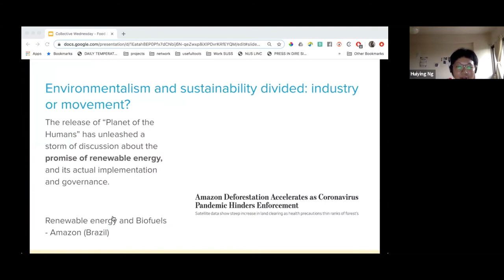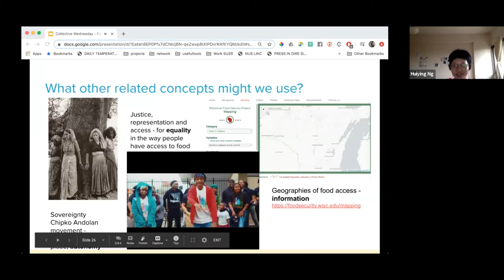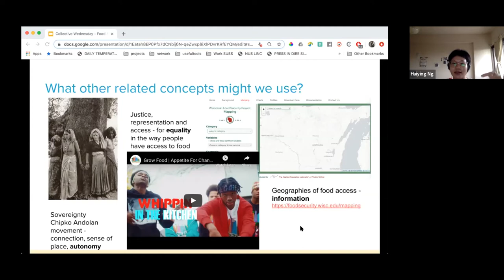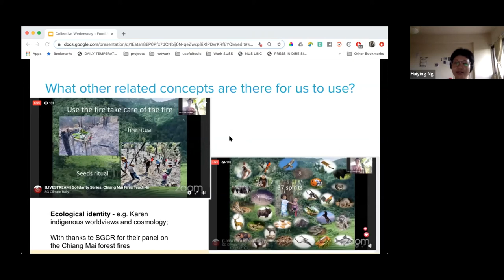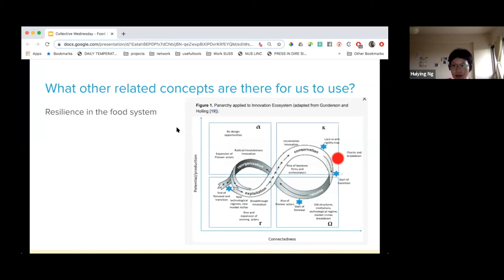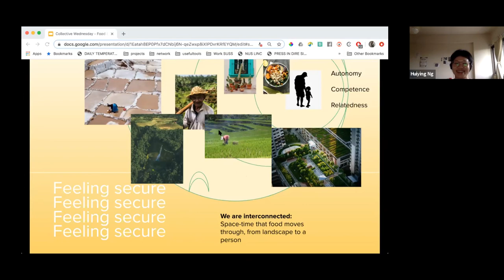Food & Well-being: Reconsider what it means to be secure (Part 3 of 3)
CollectiveWednesday ~ Food & Well-being: Reconsider what it means to be secure (Part 3 of 3)

Guest Speaker, Huiying Ng, invites us to reflect how the act of food growing can go beyond growing enough in quantity to feed people. How might the food we grow reflect the environment, society and culture we have in Singapore? Nutrition-wise, what do we really want to have in our food? How might food growing be integral to meeting our personal & social needs when it comes to having more connected relationships, access to green spaces, and play spaces for both children & adults? What are some government policies would we like to see?

About CollectiveWednesday
Held on Wednesdays, each online call is an opportunity to connect from where we are, and hear from a guest speaker in Foodscape Collective's community network on their personal knowledge or stories, in areas that the community is interested in.